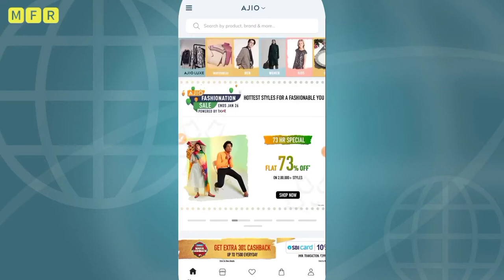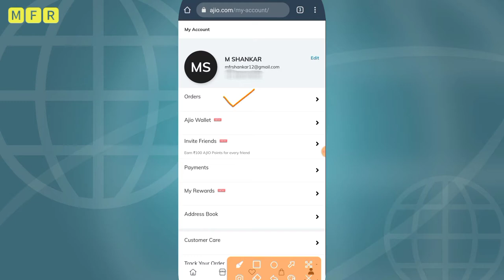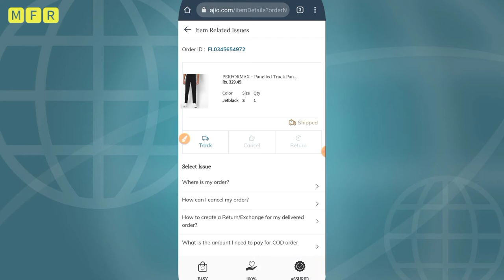Fastest Delivery From Ajio.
by :-м sнαηкαя

flipkart delivery boy job apply,
flipkart delivery boy,
flipkart delivery boy fight,
flipkart delivery problem,
flipkart delivery boy vlog,
flipkart delivery video,
फ्लिपकार्ट डिलीवरी,
फ्लिपकार्ट डिलीवरी बॉय,
फ्लिपकार्ट डिलीवरी कैंसिल कैसे करें,
फ्लिपकार्ट ओपन डिलीवरी,
फ्लिपकार्ट डिलीवरी कैसे करते हैं,
फ्लिपकार्ट डिलीवरी कैसे करें,
फ्लिपकार्ट पर डिलीवरी कैसे करें,
फ्लिपकार्ट डिलीवरी बॉय कैसे बने,
flipkart delivery ka number,
flipkart delivery ka pin code,
फ्लिपकार्ट की डिलीवरी कैसे होती है,
flipkart ka delivery boy kaise bane,
flipkart ka delivery charge kaise hataye,
flipkart ka delivery agency kaise le,
flipkart ki delivery kaise cancel karen,
flipkart ka delivery,
flipkart ka delivery time,
flipkart ka delivery boy,
flipkart ki delivery kaise return karen,
flipkart delivery day,
फ्लिपकार्ट डिलीवरी जॉब,
फ्लिपकार्ट डिलीवरी बॉय जॉब,
flipkart delivery na ho to kya karen,
फ्लिपकार्ट पर डिलीवरी कैंसिल कैसे करें,
फ्लिपकार्ट पर डिलीवरी वापस कैसे करें,
फ्लिपकार्ट पर डिलीवरी कैसे करते हैं,
फ्लिपकार्ट में डिलीवरी कैसे करें,
flipkart ma delivery boy kaise bane,
flipkart video delivery,
gta v flipkart delivery,
फ्लिपकार्ट से डिलीवरी कैसे करें,
फ्लिपकार्ट से डिलीवरी कैंसिल कैसे करें,
flipkart delivery in 1 day,
flipkart delivery iphone 12,
flipkart delivery boy 1st day,
flipkart delivery iphone 12 mini,
flipkart delivery within 1 day,
flipkart delivery iphone 11,
flipkart iphone 12 delivery delay,
flipkart 1 day delivery option,
flipkart delivery in 2 days,
flipkart fast delivery 2021,
flipkart delivery part 2,
flipkart delivery cancel 2021,
flipkart free delivery 2022,
flipkart delivery boy salary 2021,
flipkart delivery boy part 2,
flipkart cash on delivery 2021,
flipkart 2 days delivery,
flipkart 2 days delivery tamil,
flipkart 2 days delivery malayalam,
flipkart 2 days delivery telugu,
flipkart 2 hour delivery,
realme gt neo 2 flipkart delivery,
flipkart cash on delivery 30 rupees,
flipkart cash on delivery 30 rupees problem,
flipkart 3 days delivery,
flipkart cash on delivery 50 rupees,
flipkart cash on delivery 50 rupees advance,
flipkart cash on delivery 50 pe,
flipkart cash on delivery 500 rupees,
gta 5 flipkart delivery boy,
oppo reno 6 flipkart delivery,
realme 8 flipkart delivery,
realme 8 pro flipkart delivery,
realme 8 5g flipkart delivery,
flipkart get delivery in 90 minutes,
redmi 9 prime flipkart delivery,
redmi 9 power flipkart deliveryflipkart kaise delivery karta hai,
flipkart kaise delivery,
flipkart kaise delivery karte hain,
flipkart kaise delivery karen#flipkartdeliveryboy
ajio se fast delivery kaise kare,
jio me fast delivery kaise kare#ajiohaul